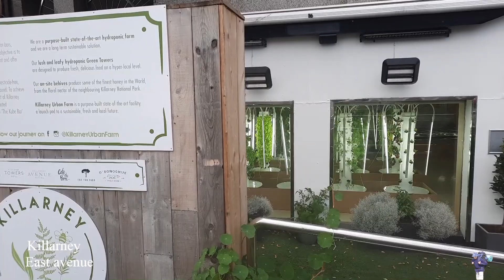IRELAND. KILLARNEY. Walking the street of the city. 7.10.2022.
Killarney is a city in Ireland, located in County Kerry. It is located in the southwest of the country next to the lake of the same name.
Killarney was founded at the beginning of the 17th century, but in the middle of the same century the troops of Oliver Cromwell destroyed the settlement, and the city was truly rebuilt in the 18th century.
I propose to walk along the streets of this beautiful city.

Килларни — город в Ирландии, находится в графстве Керри. Расположен на юго-западе страны рядом с одноимённым озером.
Килларни был основан в начале XVII века, однако в середине того же столетия войска Оливера Кромвеля разрушили поселение, и по-настоящему город заново отстраивался уже в XVIII веке.
Предлагаю прогуляться по улицам этого красивого города.